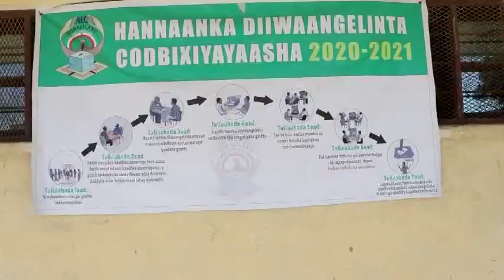Wasiir saajin oo xal ka gaadhay muran hadheeyay mid kamida goobaha diiwaangalinta gobolka Awdal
Wasiir Maxamuud xasan sacad ayaa soo afjaray xalna ka gaadhay muran ka dhashay mid kamida goobaha diiwaangalinta gobolka awdal kadib markii ay is af-dhaafeen shaqaalihii iyo bulshadii isdiiwaangalinaysay